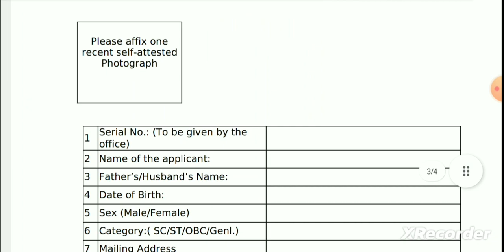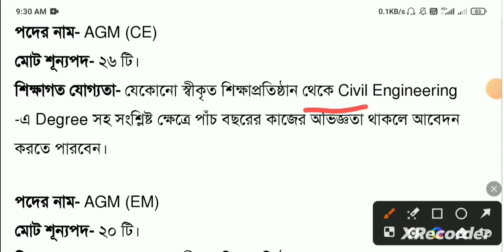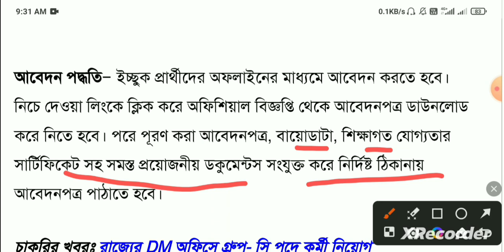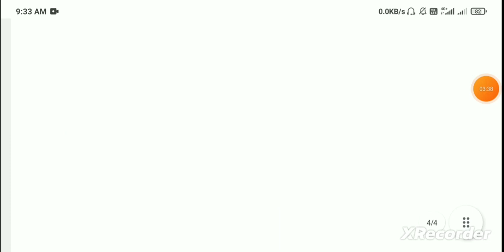FCI Recruitment 2023 | Food Department Recruitment 2023 |FCI job vacancy 2023 | FCI Govt Job 2023